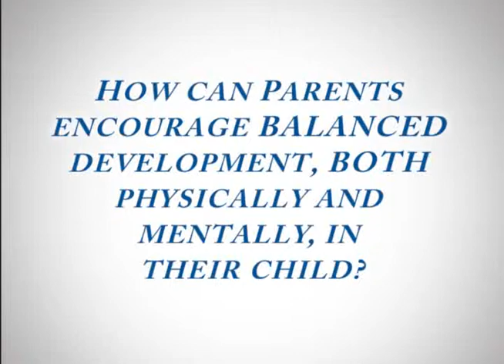OSA Physical and Mental benefits of youth Sports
As part of the Omaha Sports Academy Sports Medicine Series, UNMC Physicians' psychiatrist Howard Liu, MD answers the question of: "How can parents encourage balanced development, both physically and mentally, in their child?"